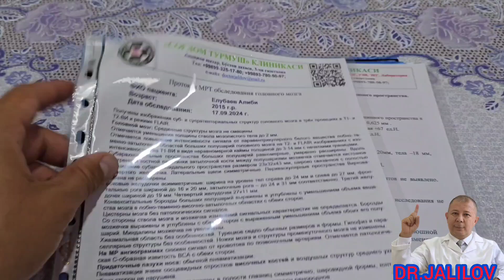ГИДРОЦЕФАЛИЯ | СЕНСАЦИЯ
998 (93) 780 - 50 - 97